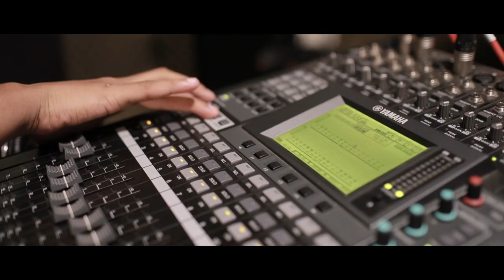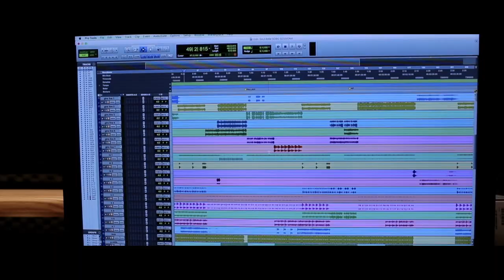Soothrakkaran Making Video Song HD | Gokul Suresh | Niranj Maniyanpilla Raju | Varsha Bollamma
Singer : Anwar Sadath
Direction - Anil Rraj
Dop - Anil Nair
Music & Lyrics- Wichu Balamurali
Cast- Gokul Suresh, Niranj Maniyanpilla Raju, Lalu Alex, Siddique, Vijayaraghavan, Gregory, Kailash, Sreekumar Marimayam, Padmaraj Ratheesh, Santhosh Keezhatoor, Shammi Thilakan, Varsha Bollamma, Mala Parvathy, Sarayu etc.